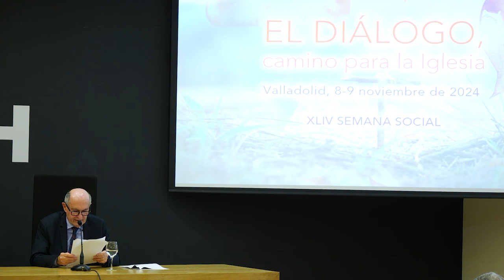De la globalización a la polarización _ Massimo Borghessi _ XLIV Semana Social de España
XLIV Semana Social de España
"El diálogo, camino para la Iglesia"
Valladolid, 8-9 de noviembre de 2024
Conferencia inaugural “DE LA GLOBALIZACIÓN A LA POLARIZACIÓN”. Massimo Borghessi, Universidad de Perugia (Italia).